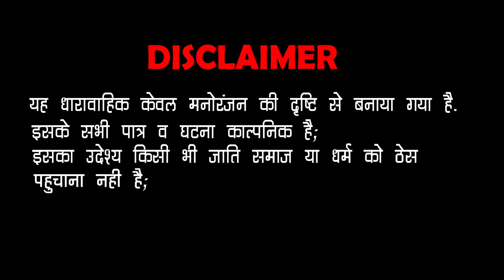Pankaj sharma new comedy//पंकज शर्मा कामेडी मीठी मीठी सोना बाबु // काका भतीजा पार्ट 3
Queries solved